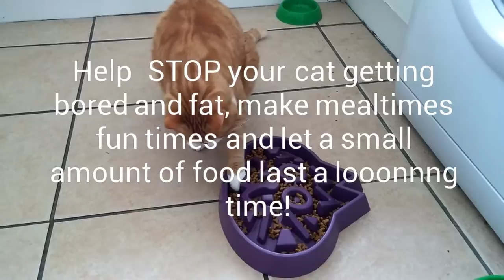A Maze In A Bowl For Cats The Purrfect Dish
An Amazing Interactive Innovative Food Bowl for cats, help stop feline boredom and obesity.

Turn all meal times into a fun interactive experience for your cat with the A Maze In A Bowl For Cats. Made from Bamboo Fiber and Rice Husks yet this dish is still Dish Washer Friendly!